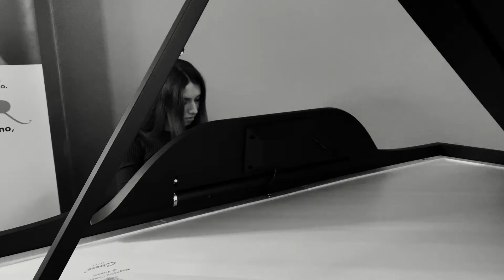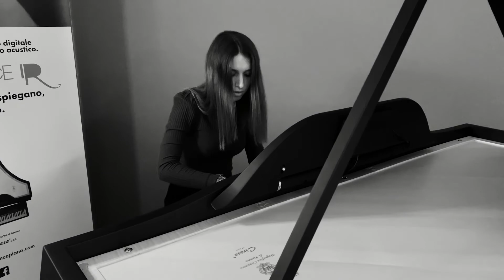RESONANCE SESSION - Eva Bezze - Senza Tempo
Inri Classic presents: Resonance Sessions

Eva Bezze - “Senza Tempo” from our new piano compilation “The Shape Of Piano To Come, vol. I” ➡️

Song composed by Eva Bezze.
Song performed by Eva Bezze playing Resonance Piano by Ciresa - Italy
Editing by Luca Murru

Special thanks to Resonance Piano by Ciresa - Italy